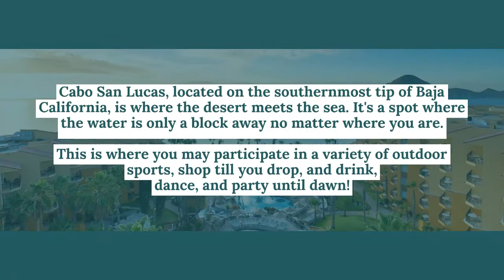12 Best Things to Do In Cabo San Lucas M 2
Let's face it, we foodies, we can't eat our way through cities and then move on to the next one. Oh, wait we can! But sometimes we also need to experience the cities we go to from a different perspective.

So, if you’re looking for some of the best things to do in Cabo San Lucas, I've got more than one surprise for you that will definitely help you digest that delicious taco you had for lunch (or at least help you become hungry again!).